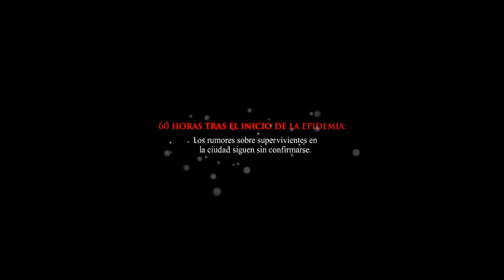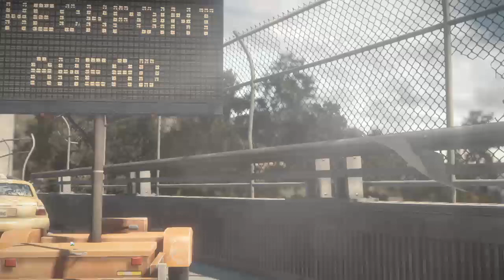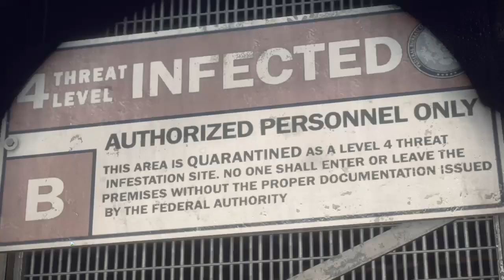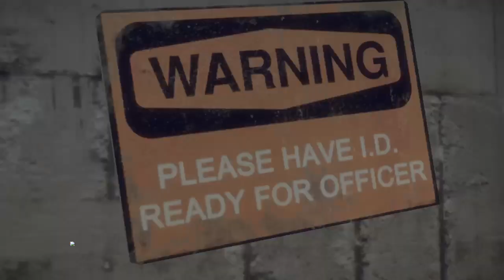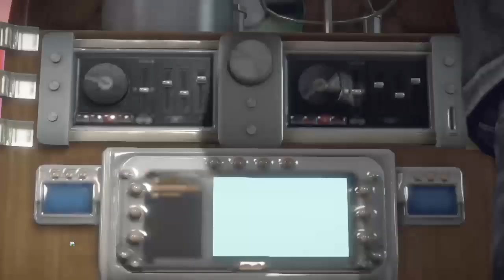Dead rising 3 capítulo 1